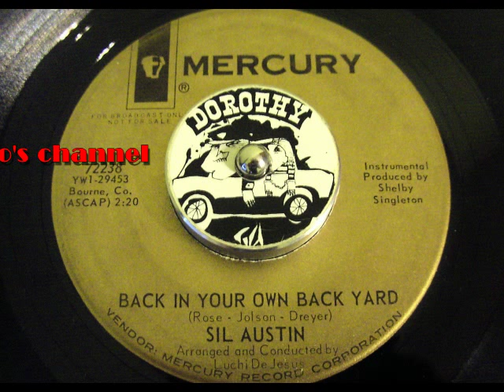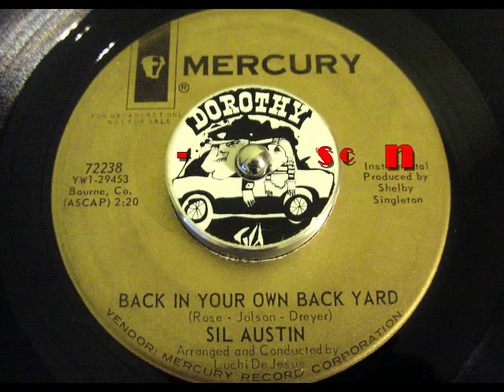Sil Austin - Back In Your Own Back Yard